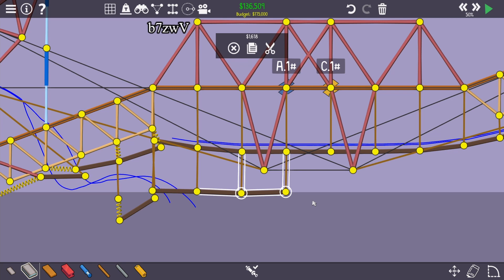Poly Bridge 2 - Master Mode - 102 - Er ist zu schnell [German/Deutsch]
Master Mode kann man vergleichen mit den Kaizo-Mario Leveln. Sie sind fieser mit schwereren Herausforderungen (weniger Budget, anderes oder weniger Materialien, zusätzliche Checkpoints, etc.)

Schaut vorbei und lass ein Follow da, es lohnt sich!

Veröffentlichung: 28. Mai 2020
Genre: Indie, Simulation
Entwickler, Publisher: Dry Cactus